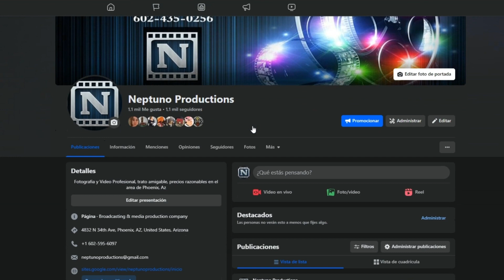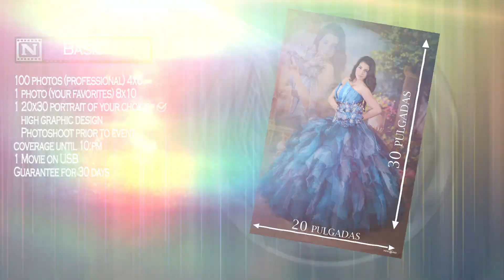FAQUETE BASICO FOTO Y VIDEO NEPTUNO PRODUCTIONS